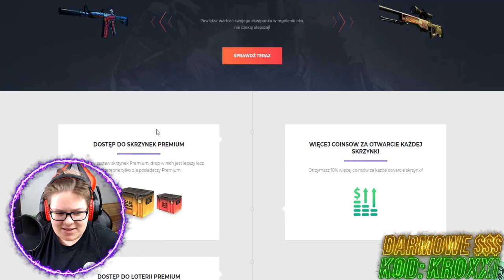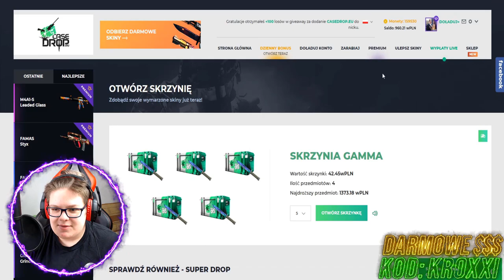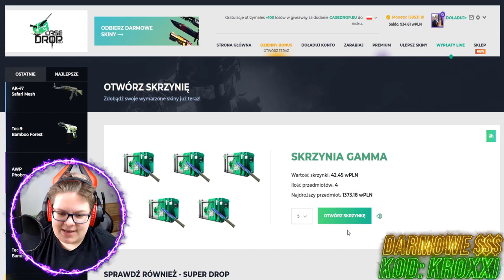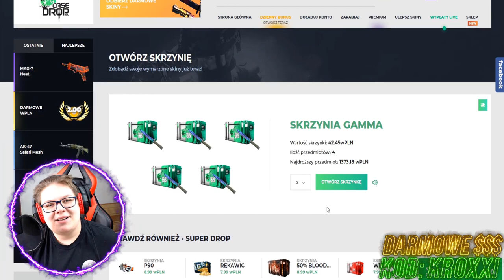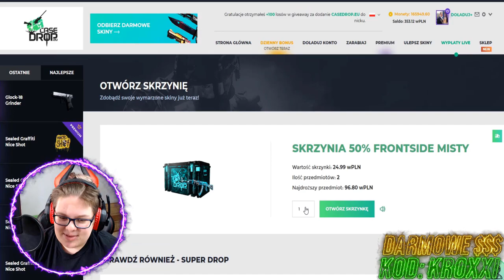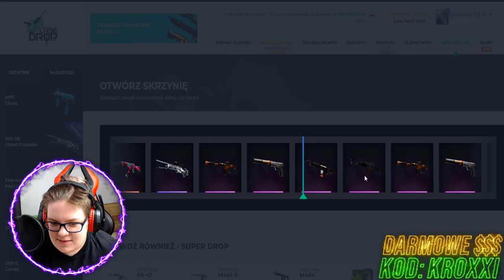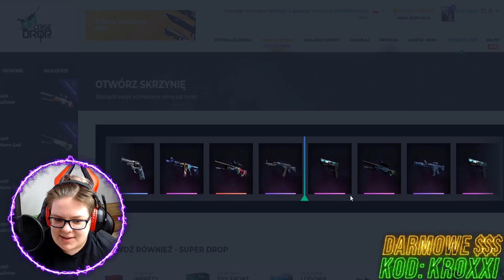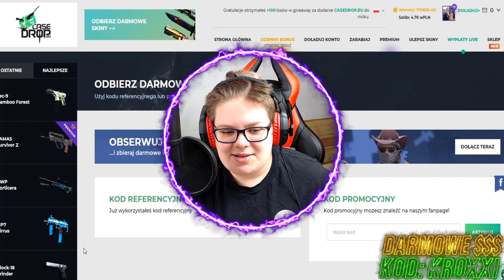😱PROSTY SPOSÓB na DARMOWY SKIN do CS:GO w 2020! *zobacz jak*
●▬▬▬▬▬▬▬▬▬▬▬▬▬๑۩۞۩๑.▬▬▬▬▬▬▬▬▬▬▬▬●

●▬▬▬▬▬▬▬▬▬▬▬▬▬๑۩۞۩๑.▬▬▬▬▬▬▬▬▬▬▬▬●

▶ Tagi dla wyświetleń: boxdel shoty merghani shoty mahonek śmieszne shoty live najlepsze shoty medusa medusaofficial shoty shoty mkl mahonek thenitrozyniak mahonek dzwoni do matki widza kosa boxdel live szoty rafonix shoty rafonix shoty rip dragon lore shoty z live shoty this szoty z live oddshoty odshoty shoty najlepsze medusa adamz drama adamz wychodzi ze streama pewdiepie boxdel ciekawostki csgo vlog shoty dymy shoty szoty shoty tv śmieszne najlepsze  jak zrobić free skiny jackpot nitro przegrywa plkd lisek lachu fifa blowek Blow blowek kupuje fidget spinnera za 1000 zł jacob ztrolowany ztr rafonix w ciazy rafon rafonix giveaway jak zarobić na csgo zarobic cs:go 5 euro w minute counter strike skiny kosa za free jak zrobic kose za darmo cs jak zarobić pieniądze za darmo giveaway rozdawanie skinów skinow rozdaje skiny za free jak zarobic na naklejkach sposob na zarobek sposób gry z widzami widz wygrał skina gry z widzami o skiny csgo tryby cs go tryby csgo modes cs go modes zabawa fun funny moments counter strike csgo cs:go kroxxi jak zarobić na cs:go jak zarobić na darmowym csgo jak zarobic family friendly content jak zarobić na cs go jak zarobić na darmowym cs go jak zarobić na cs go w 2019 roku słaby skin = 10zł dla brata kasa dla brata otwieranie skrzynek słaby skin challenge cs go słaby skin bad skin bad skins challenge wyzwanie challenge cs go opening cs:go opening casedrop opening casedrop promo code kroxxi casedrop promocode kroxxi cs:go opening case opening cs:go kieliszek wódki challenge csgo otwieranie skrzynek beka zabawa cs go opening pl otwieranie skrzynek challenge family friendly content słaby skin pieniądze dla brata case drop opening case drop kod referencyjny casedrop kod referencyjny casedrop kod promocyjny casedrop opening upgrader csgo upgrader upgrade giveaway konkurs family friendly content sposób na darmowego skina do cs:go 2020 sposób na zarobek w 2020 sposób na zarobek w cs go 2020 sposób na zarobek na cs go w 2020 casedrop kod referencyjny jak zarobić na steam 2020 łatwy sposób na zarobek na cs go sposób na darmowego skina do cs go 2020 cs go skins cs go skins giveaway konkurs na skiny do cs go

●▬▬▬▬▬▬▬▬▬▬▬▬▬๑۩۞۩๑.▬▬▬▬▬▬▬▬▬▬▬▬●